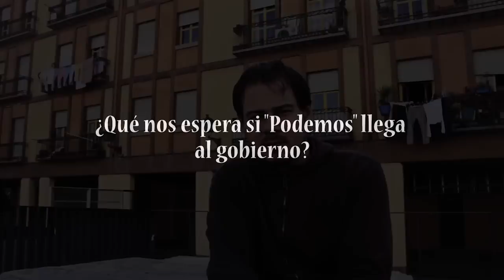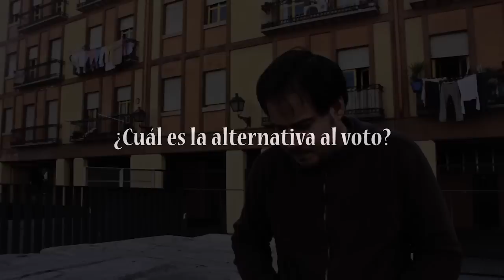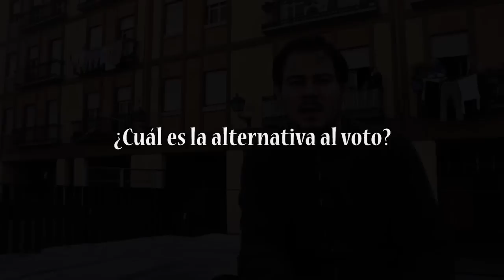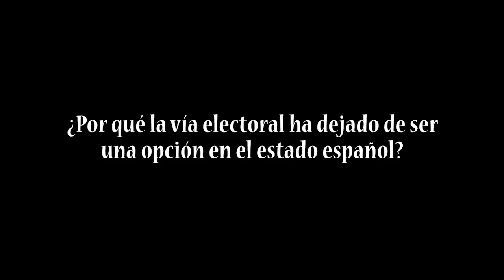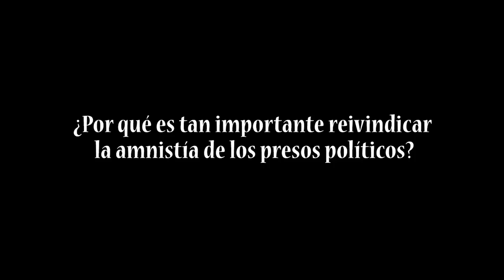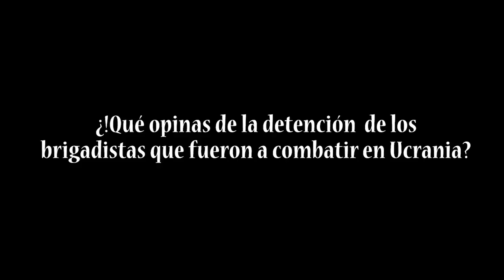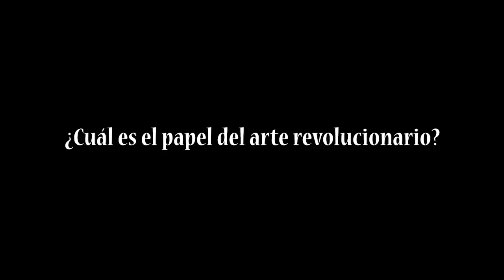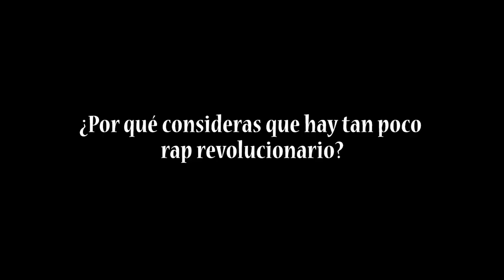Entrevista a Pablo Hasél (1ª Parte)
Realizada 8 de Marzo de 2015
Primera parte de la entrevista realizada a Pablo Hasél sobre diferentes cuestiones políticas, acompañada con una acapella exclusiva.